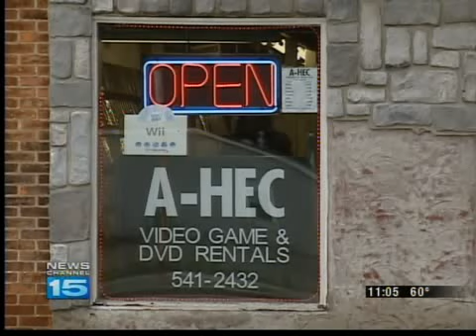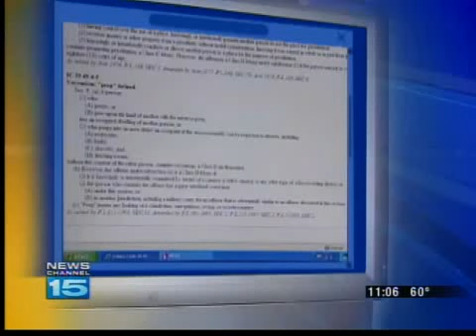No laws to address "upskirt" pictures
State Senator Tom Wyss wants a new law to forbid "upskirt" pictures.